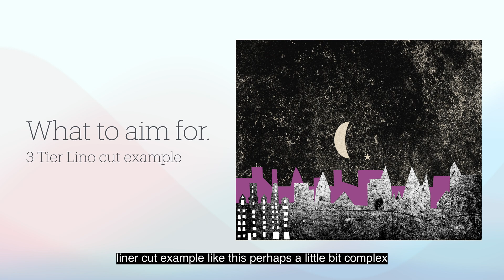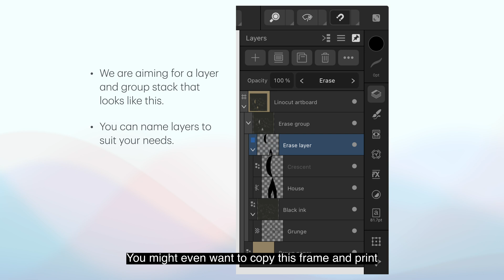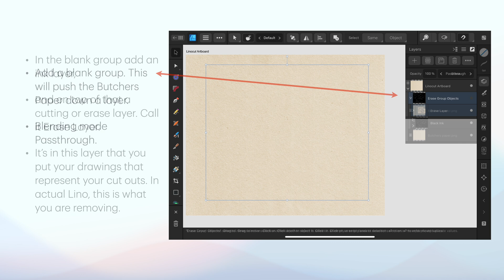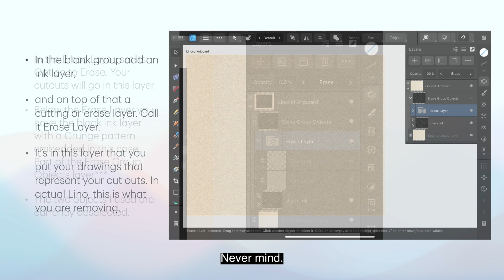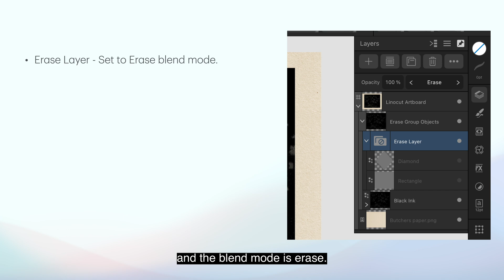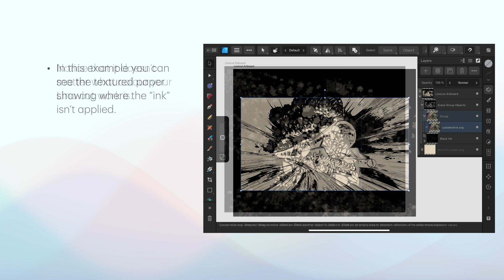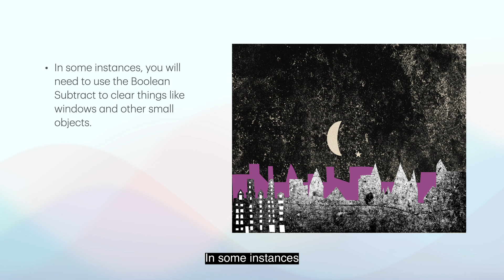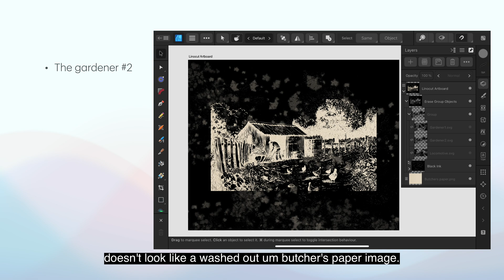LinoCut Simulation in Affinity Designer 2.6 on iPad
Introduction to Creating Lino Cut Designs and Etching in Affinity Designer

Affinity Designer is a powerful vector graphic design tool that allows artists to explore a variety of illustration styles, including the bold, textured look of lino cut designs and the intricate details of etching. These traditional printmaking techniques are known for their striking contrasts and expressive lines, but with Affinity Designer, you can achieve similar effects digitally—without the mess or physical materials.

What are Lino Cut and Etching Styles?
 • Lino Cut: Traditionally, lino cut involves carving a design into a linoleum block, inking the raised surfaces, and pressing it onto paper. This method creates bold, high-contrast images with a hand-crafted, textured feel.
 • Etching: In etching, artists scratch intricate lines into a metal plate, which is then inked and wiped to leave ink only in the recessed lines, resulting in detailed and delicate prints.

Why Use Affinity Designer?

Affinity Designer combines the precision of vector graphics with raster brushes, making it ideal for replicating the textured, hand-made look of traditional printmaking. With its robust brush engine, layer flexibility, and non-destructive editing features, you can experiment freely while maintaining control over every detail.

Tools and Techniques to Explore
 1. Vector Shapes and Pen Tool: Use these for clean, bold shapes typical of lino cuts.
 2. Raster Brushes: Affinity Designer’s textured brushes help simulate the rough, imperfect lines of hand-carved designs.
 3. Layer Effects and Blending Modes: Enhance depth and realism by manipulating shadows and highlights.
 4. Pixel Persona: Switch to the Pixel Persona to add grungy textures or shading reminiscent of etched prints.

Getting Started
 • Begin with a sketch or concept. You can import a hand-drawn sketch or create one directly in Affinity Designer.
 • Use the Pen Tool for clean, vector lines or opt for textured brushes for a more organic feel.
 • Experiment with negative space and high contrast, key characteristics of lino cut designs.
 • For etching effects, focus on fine lines and cross-hatching techniques using the Pixel Persona.

With Affinity Designer, the possibilities for digital printmaking are endless. By mastering these tools and techniques, you can create digital art that retains the charm and character of traditional lino cuts and etchings.

Design Dexterity - Mastering Visual Craftsmanship!

Welcome to Affinity Inspiration, the creative hub where we explore the exhilarating world of Affinity Photo, Affinity Designer, and Affinity Publisher! Get ready to embark on a captivating journey of graphics design, YouTube videos, and endless fun.

Resources:
Fonts:
1.envato.market/x9NgB5
1.envato.market/jWO9P5
1.envato.market/e4ALDj

Affinity Designer takes us deeper into the realm of design, where vector graphics become our playground. From logo design to illustrations, typography to UI/UX creations, we'll dive into the vast toolset of Affinity Designer, crafting stunning visuals that captivate hearts and minds.

When it's time to bring our designs to life, Affinity Publisher becomes our trusted ally. Together, we'll explore the art of layout and desktop publishing, creating impressive magazines, brochures, and eBooks. Master your book covers with Affinity Publisher. All in one easy-to-use app.